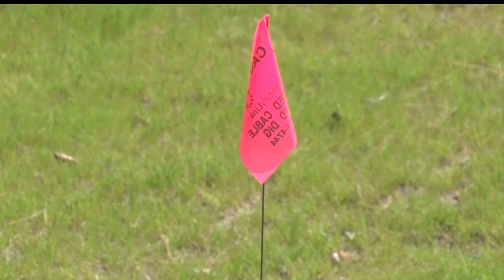Bemidji Officials Ready to Break Ground on Inclusive Playground